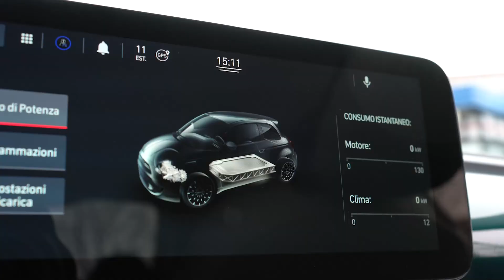Nuova FIAT 500 ICON BERLINA - Test Drive by Matteo Cressoni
Quali saranno le sensazioni di un pilota professionista, a bordo di una delle auto elettriche più vendute?
Matteo Cressoni, pilota GT endurance prova la Nuova Fiat 500 Icon Berlina.